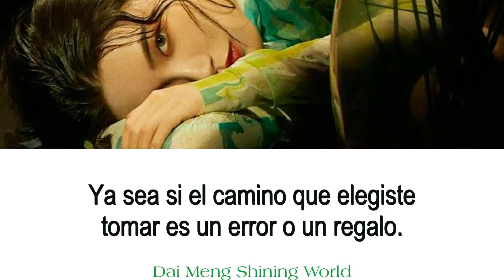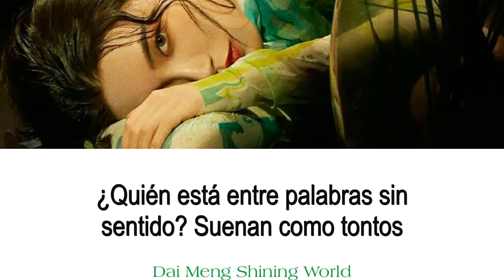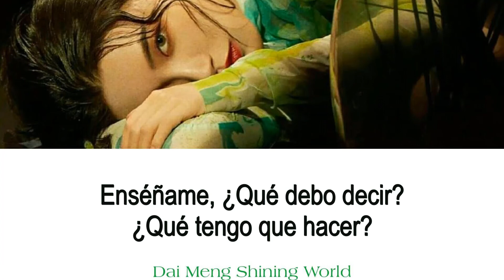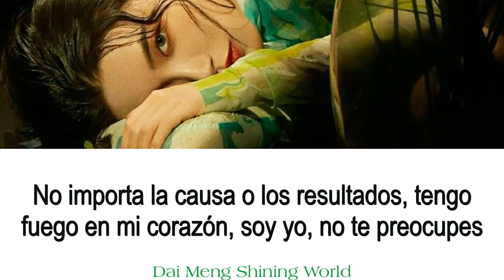[Sub. Español] Dai Meng- How We Do It